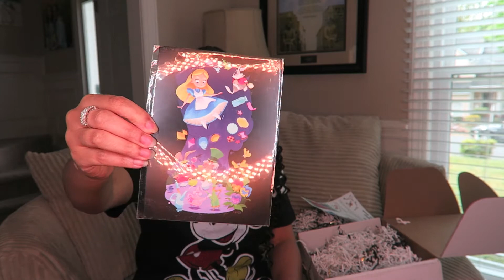Magic At Your Door Unboxing | April 2018 | Subscription Box Review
My Magic at Your Door Subscription Box for April 2018 was absolutely amazing!  The curator really listened to my preferences and sent me a sparkly pen, Beauty and the Beast pin, Lion King notebook, a DCL themed mug, Alice and Wonderland postcard and I can't fail to mention the awesome ROSE GOLD SPARKLY MINNIE EARS!! I am so happy with this box and look forward to May's unboxing.